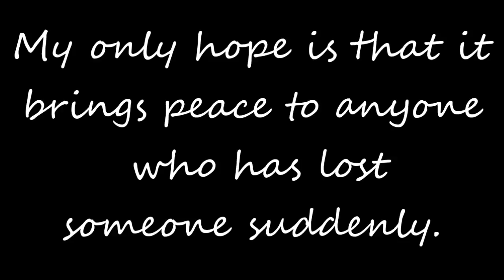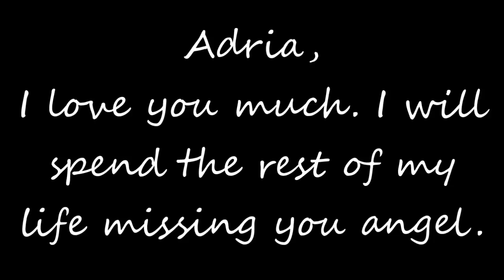Grief in September | ❤️ My Life With Chronic Pain ❤️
The loss of my angel Adria forever changed my life. I don't know the rules of grief but this is my experience and my process. I am doing the best I can. I really wasn't expecting to share this but it happened organically and I felt sharing it was the right thing to do. I want to always be authentic with my viewers and its hard to smile and have sad eyes and y'all not know why. I pray this touches someone or helps someone connect to me. You all mean a lot to me so thank you for listening to my story and for your prayers for Adria's family. Thank you.